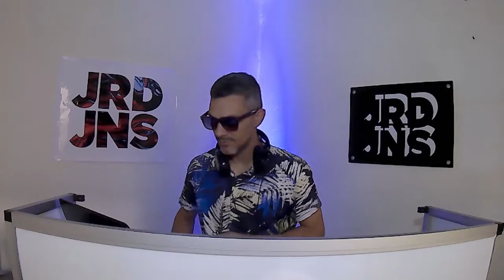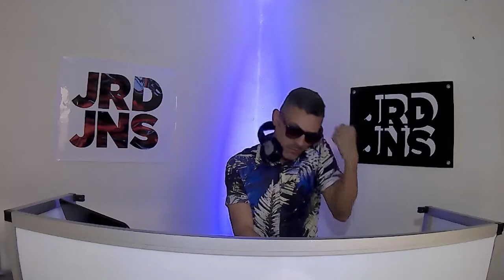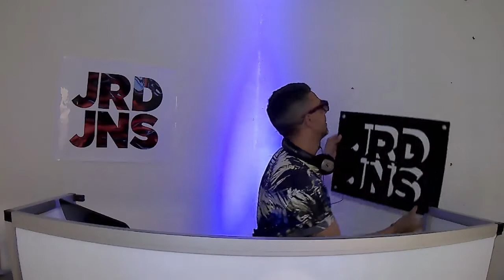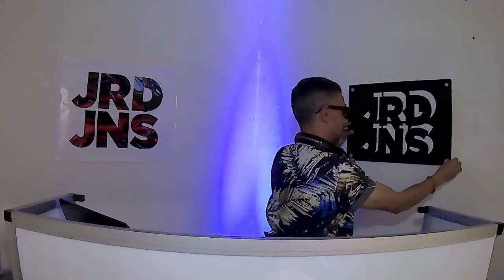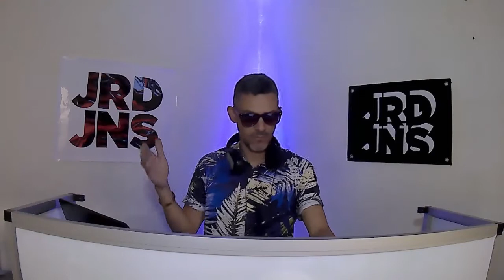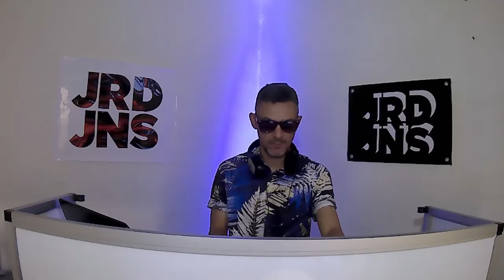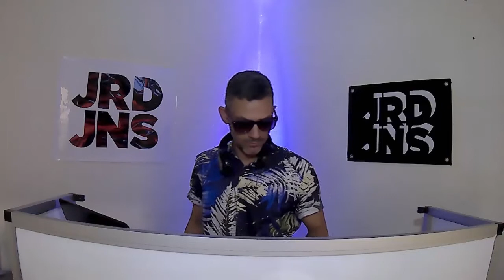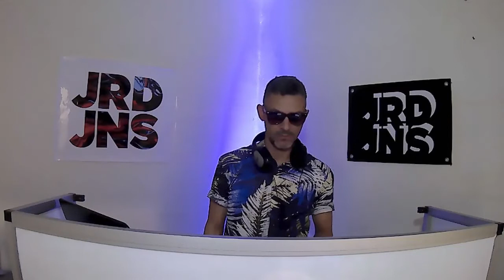JARRED JONES NU-DISCO MIX